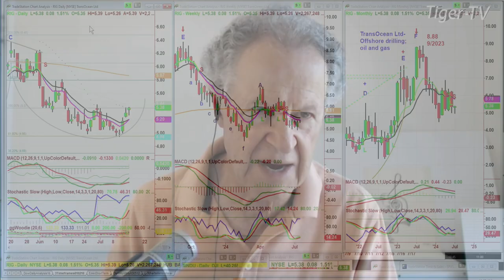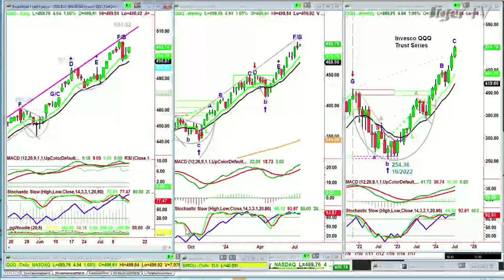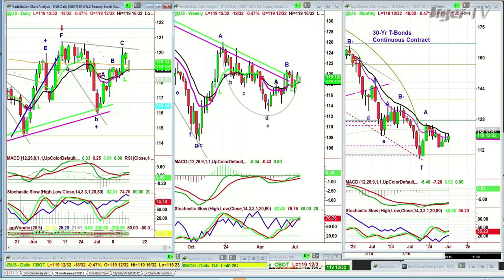July 15th 11AM ET Market Update on TFNN - 2024